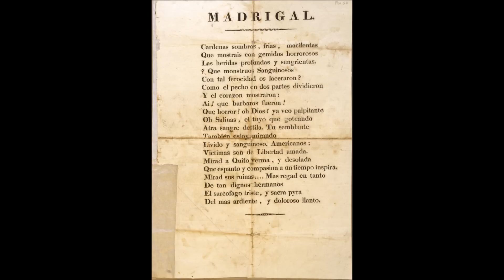Madrigal de Felipe Rosario Goyco "Don Felo".wmv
Esta es una bellisima cancion interpretada por Richard Villalon en aquel Concierto en El Teatro de La Ciudad en la Ciudad de Mexico. El concierto se llamo Inventario y tiene canciones preciosas... por años he buscado el concierto en tiendas y no se encuentra incluso en los tianguis y nada. ojala y alguno pudiera conseguirlo ... no se arrepentiran.